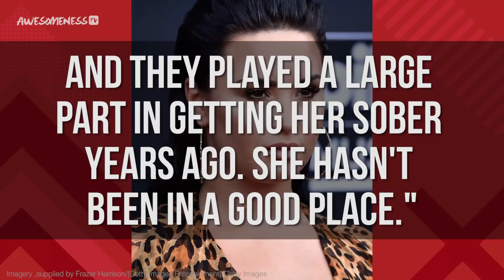DEMI LOVATO OVERDOSE UPDATE - WILMER VALDERRAMA RESPONDS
We love you Demi ❤️
Get the full update on Demi Lovato's overdose, including who is by her side during this time and how fans are responding.

→ Credits ←

Produced by Yessica Hernandez-Cruz & Sierra Middlebrooks
Written by Amanda Holland
AP: Kelsey Banas
Edited by Erik Aleksiewicz

→ follow AwesomenessTV! ←